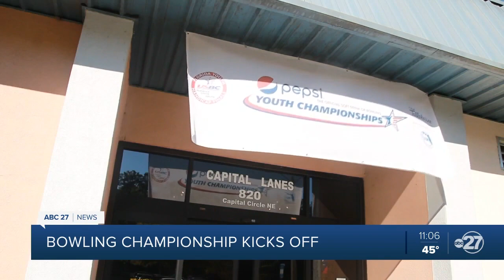Pepsi's youth bowling championship kicks off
The 2023 Pepsi United States Bowling Congress Youth Championship officially started this weekend right here in Tallahassee.